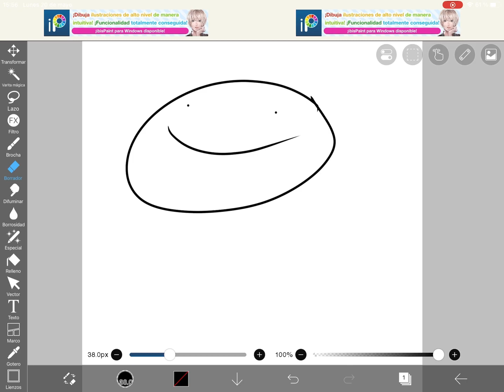Losiento pero es la verdad